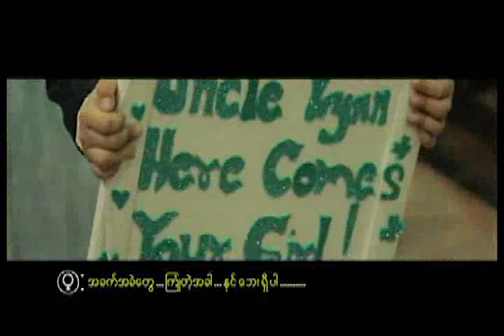Mask 03 Lat Twal Thwar Mal - Lin Lin + Chit Thu Wai - လက္တြဲသြားမယ္ - လင္းလင္း + ခ်စ္သုေ၀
မ်က္ႏွာဖံုး ၀၃ - လက္တြဲသြားမယ္ - လင္းလင္း + ခ်စ္သုေ၀